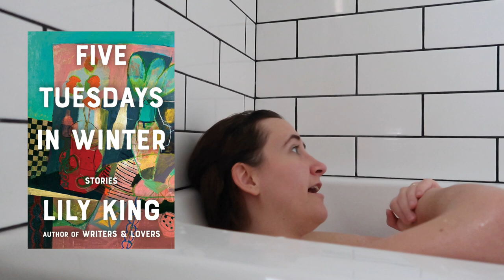Sunday Reads: BookTube goals, otters, short stories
It moi. Giving you approx 13 mins of my weak jaw line! We talk otters, short stories, booktube goals, no mo vlogs, and being a HAM! Love ya'll. Let me know what you're here for.